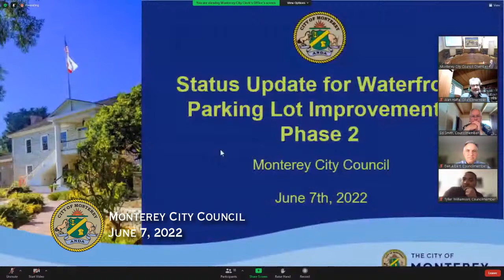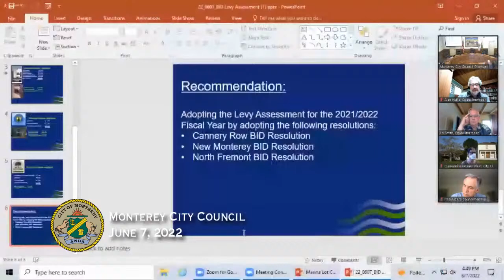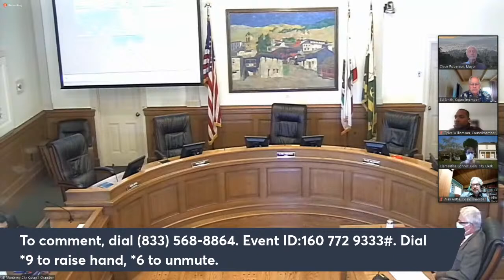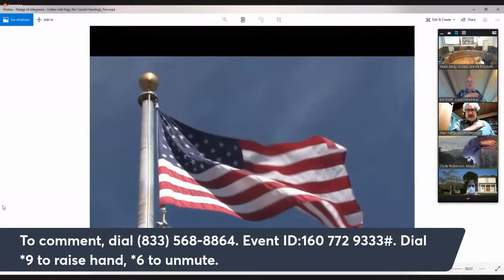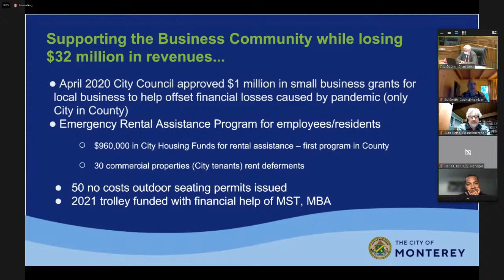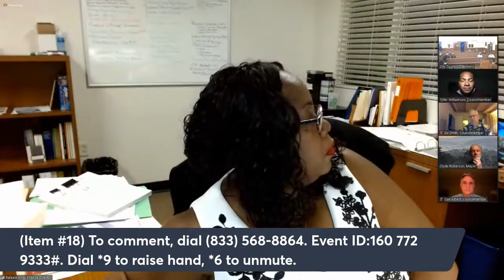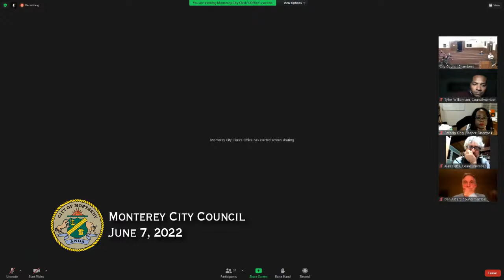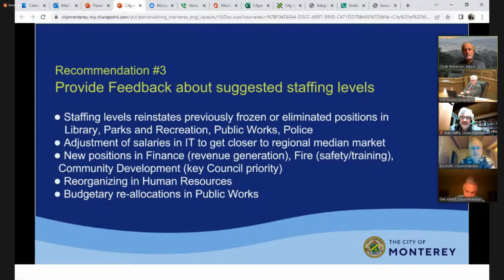Monterey City Council Meeting // June 7, 2022